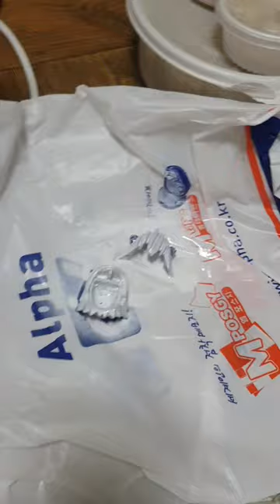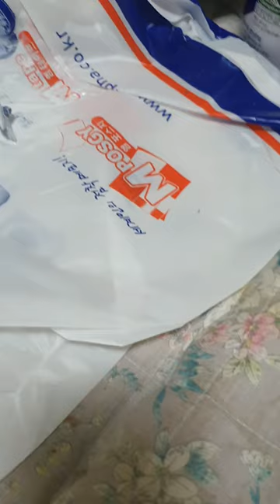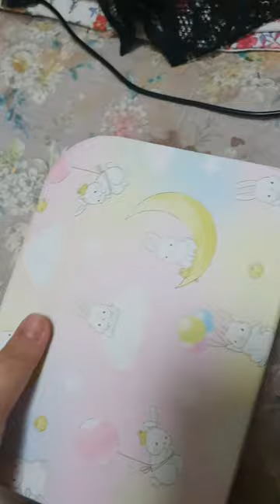다이소 등불을 락카 칠로 내 마음대로 커스텀 하기 ♡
제가 왜 만들기 유투버 인지 저의 자부심을
보여드리겠습니다!!!(?)

응 아니야